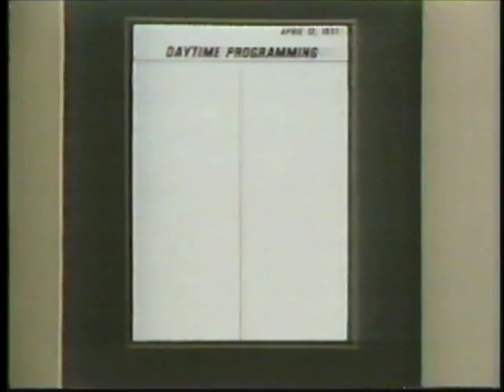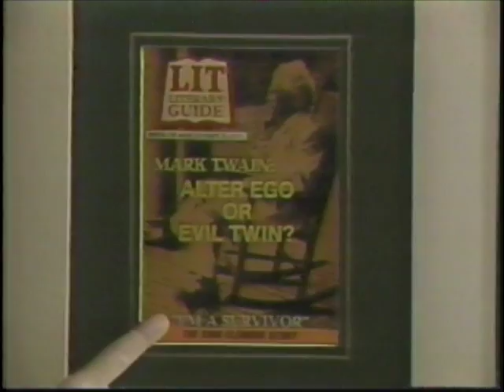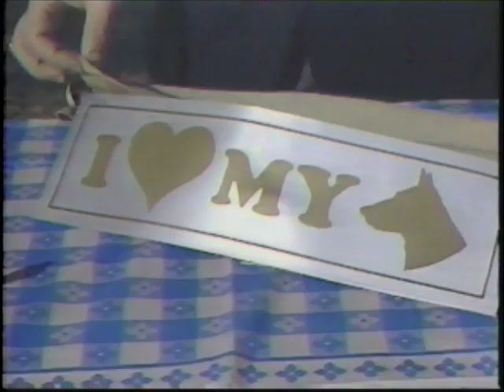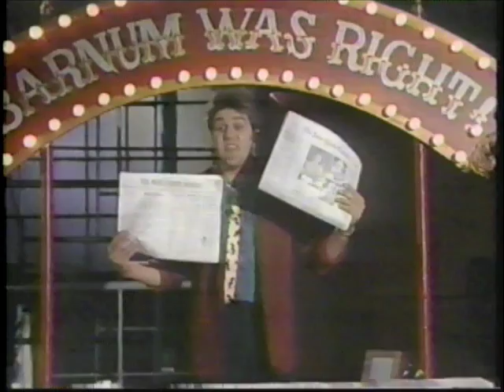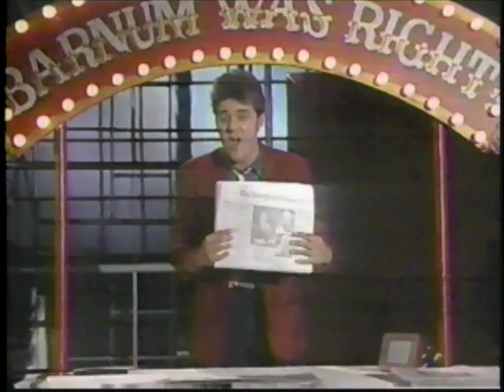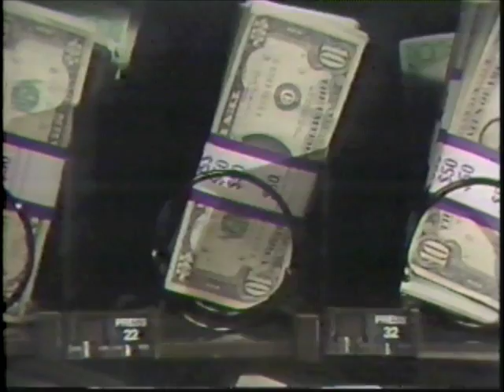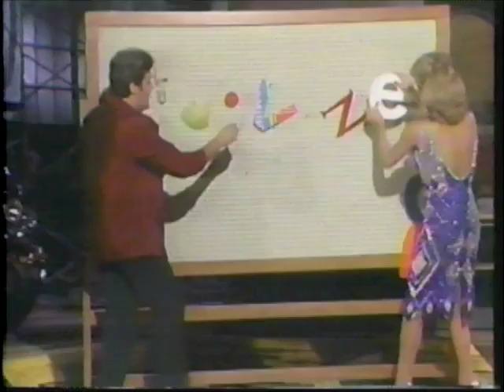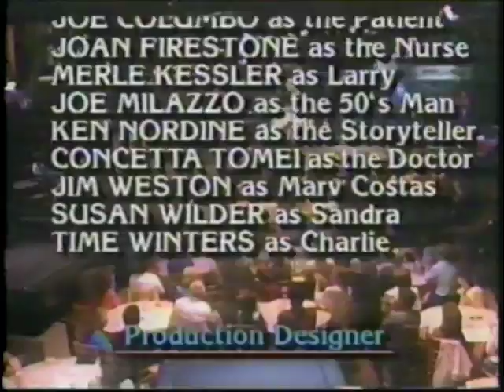The Jay Leno Show - 1986 NBC TV Special